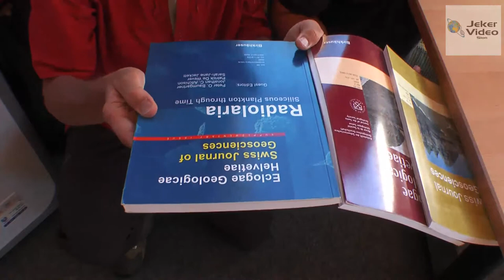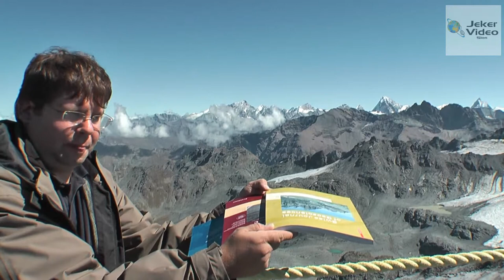Géologie Nendaz Mont Fort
Explication concernant les diverses couches de la chaîne des Alpes valaisannes depuis le Mont Fort